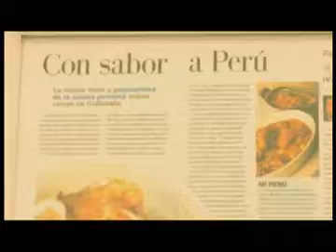Cuentos de Cocina II - Ají rocoto